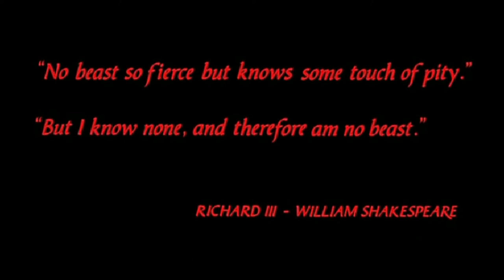Locomotive Breath By Jethro Tull, an Unofficial Music Video.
This is my unofficial music video of Locomotive Breath by Jethro Tull.
It's part CGI, part traditional video.
This is my first real attempt at creating CGI.
The live action video is from the great, under-rated movie "Runaway Train". Stream it if you haven't seen it!
The CGI portion is my own creation, created with Blender.
Video editing was done with Wondershare Filmora.